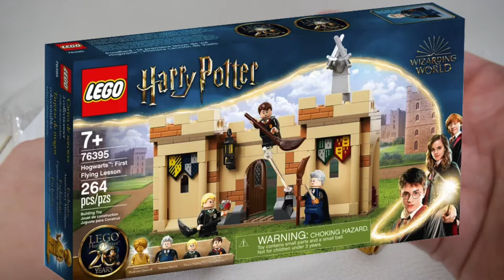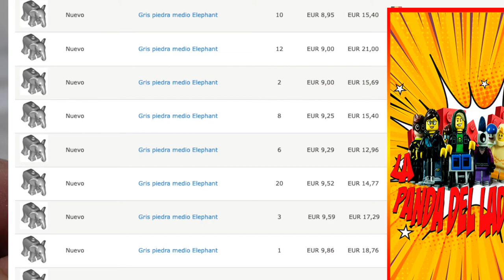NUEVA EXCLUSIVA MINIFIGURA HARRY POTTER LEGO para mi colección//Cofre Bricklink